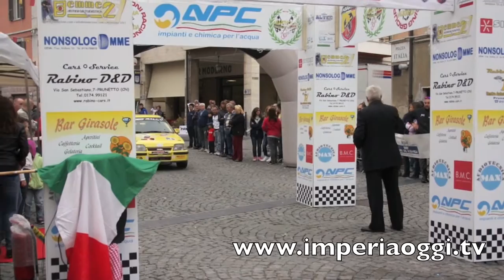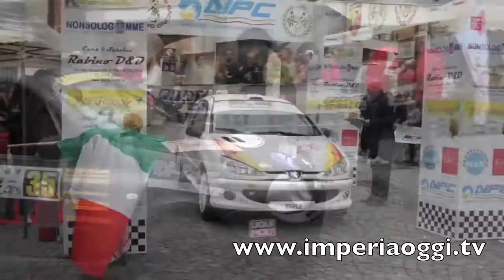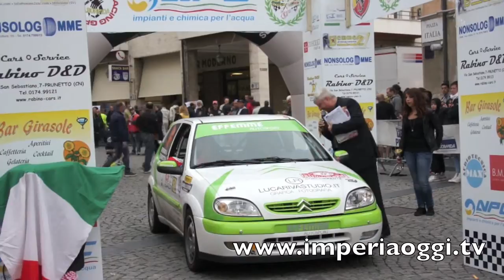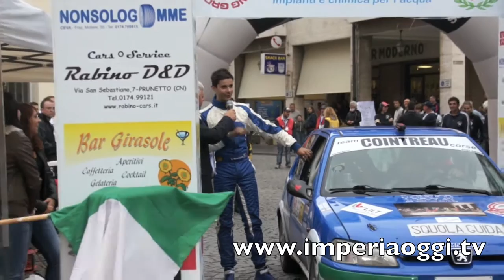33° Rally Valli del Bormida arrivo sul palco e premiazione 2° parte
33° Rally di Millessimo arrivo nella centrale Piazza Italia dei concorrenti classificati dall'11 posizione.
Era il 9 febbraio 1981 quando un gruppo di amici con la passione dei motori dava vita alla scuderia del Rally Club Millesimo e decideva di portare per la prima volta una corsa automobilistica sulle strade della Val Bormida. Allora tutto era più facile: le corse erano a livello amatoriale e gli organizzatori erano anche piloti pronti a darsi battaglia sui percorsi di casa. Col tempo le cose si sono complicate. Mente le gare diventavano sempre più costose, i ragazzi del 1981 crescevano e una volta appeso il casco al chiodo decidevano di dedicarsi totalmente all'organizzazione del Rally che ormai per Millesimo era diventato una tradizione. Alberto Pedrazzani, patron storico nonché principale sponsor della manifestazione già dalla sua prima edizione.